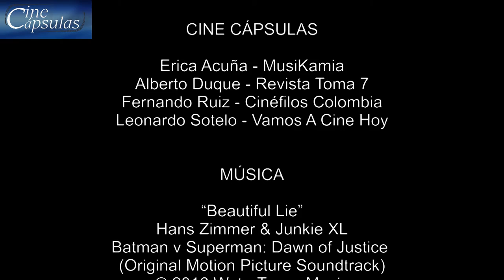Cine Cápsulas “Batman Vs. Superman. El Origen de la Justicia” (2016)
Programa Cine Cápsulas sobre “Batman Vs. Superman.  El Origen de la Justicia”.

FICHA TÉCNICA

Título Original: Batman V Superman. Dawn of the Justice
País:  Estados Unidos
Duración:  152 minutos
Dirección: Zack Snyder
Libreto:  Chris Terrio y David S. Goyer, basados en los personajes creados por Bob Kane & Bill Finger; Jerry Siegel & Joe Shuster; William Moulton Marston; y Dan Jurgens, Brett Breeding, Jerry Ordway, Louise Simonson, Roger Stern & Jon Bogdanove, Dennis Janke, Tom Grummet, Doug Hazlewood, Jackson Guice, Denis Rodier y Rick Burchet.
Música original:  Hans Zimmer & Junkie XL
Reparto: Ben Affleck, Henry Cavill, Amy Adams, Jesse Eisenberg, Diane Lane, Laurence Fishburne, Jeremy Irons, Holly Hunter, Gal Gadot, Kevin Costner, Tao Okamoto y Joe Morton, Ray Fisher, Jason Momoa y Ezra Miller.
Idioma: Inglés
Distribución: Warner Bros. Latinoamerica

MÚSICA

“Beautiful Lie”
Hans Zimmer & Junkie XL
Batman v Superman: Dawn of Justice (Original Motion Picture Soundtrack)

EQUIPO CINE CÁPSULAS

LEONARDO SOTELO - @VamosaCineHoy

IMAGEN GRÁFICA

Adriana Peña

AGRADECIMIENTOS